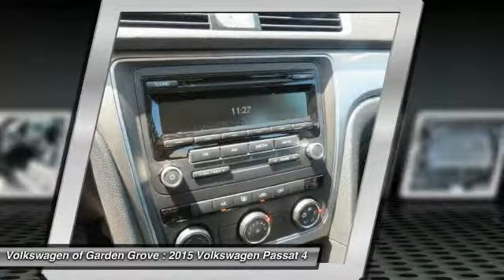2015 Volkswagen Passat Garden Grove CA FC073060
2015 Volkswagen Passat S

Don't miss this 2015 Volkswagen Passat. It's equipped with Automatic transmission and features a BLACK UNI exterior. With 10 miles, You'll want to take this 4 Door Car home. Make a great choice today.